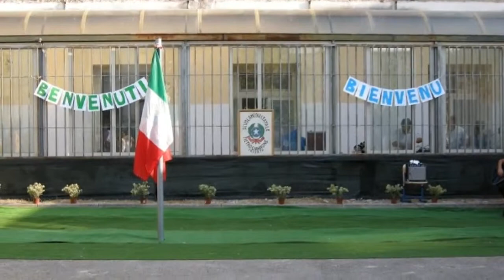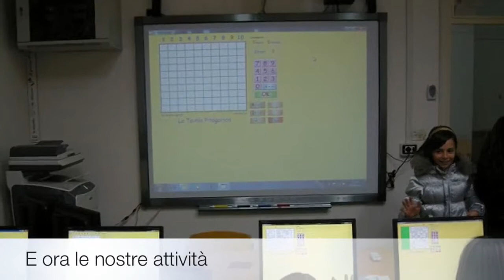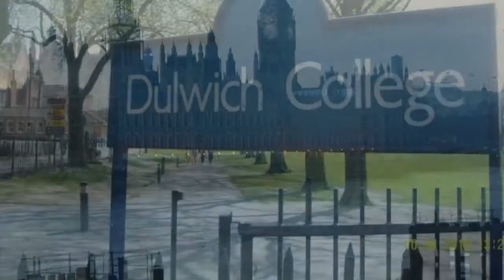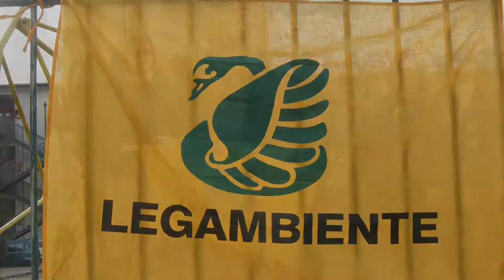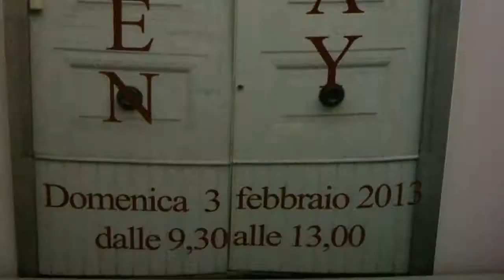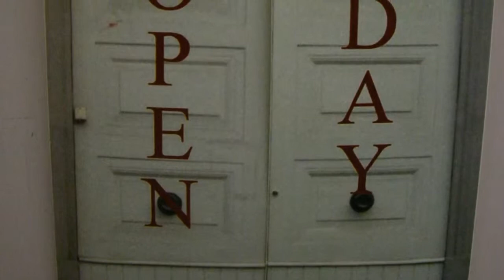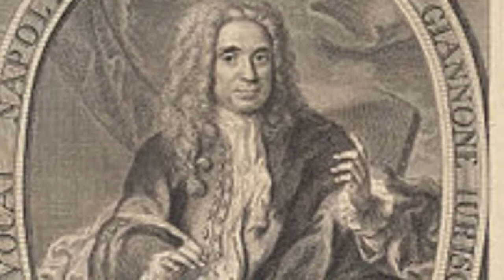MOMENTI DI GLORIA OPEN DAY 2013 SCUOLA MEDIA PIETRO GIANNONE CASERTAmov_(720p).mp4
Video presentazione attività della Scuola Secondaria 1° grado Giannone di Caserta realizzato per l'open Day del 3 febbraio 2013.